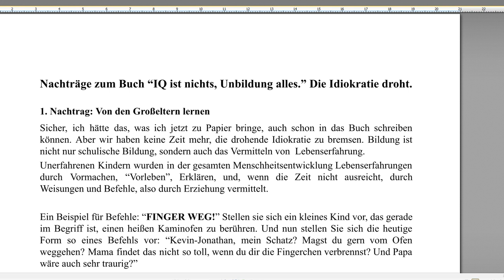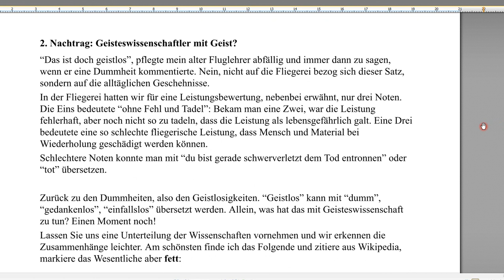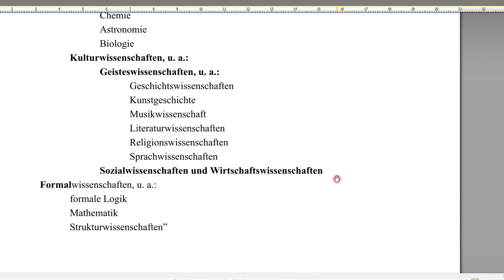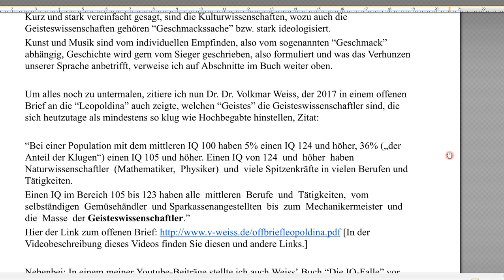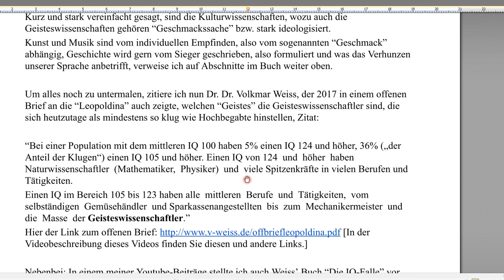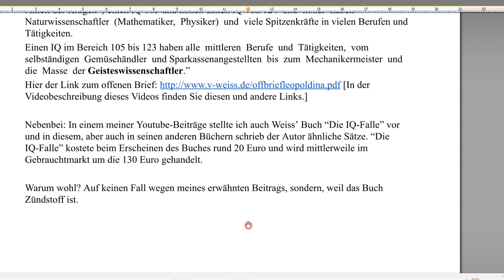Die Idiokratie bedroht uns. Nachtrag 02 zum Buch “IQ ist nichts, Unbildung alles”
+++ Meinungsfreiheit im MaPhy-Forum +++ Bitte, helfen Sie uns Endlich wieder (Sapere aude!). Es geht heute um die Geisteswissenschaftler und ihren Geist. Hier der Link zum offenen Brief und zum Buch an sich, zu

Björn Köhler